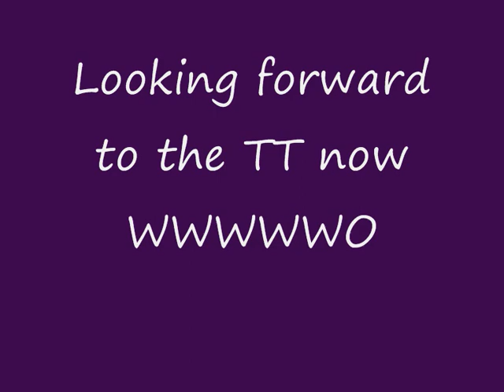Aprilia RSV 1000 mille 2002 with twin Werx pipes and my archos cam mounted under headlight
Just a quick test. Bullet cam sits just under headlight.